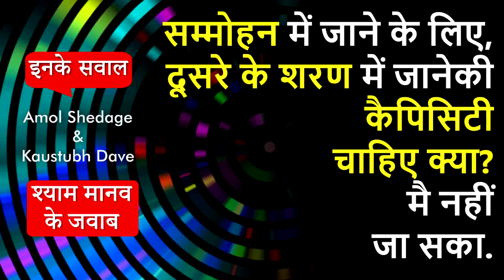क्या सम्मोहन में जाने के लिए, दूसरे के शरण में जानेकी capacity चाहिए? - Hypnotism Q6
Why can't some people experience hypnosis? Why some people are incapable of going into hypnotic trans?